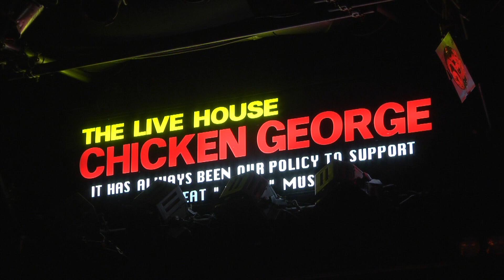『ああ素晴らしき音楽祭vol.7』平井正也BAND「届く光、灯る光」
2018年12月28日に行われた「ああ素晴らしき音楽祭vol.7」の動画公開!!

Event Profile:
『ああ素晴らしき音楽祭vol.7 -What A Wonderful Music Festival-』

Cast:
有山じゅんじ／ギターパンダ／奇妙礼太郎／平井正也BAND [Vo.Gt.平井正也, Wb.船戸博史, Dr.鈴木亜沙美]

Date:
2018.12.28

Promoter:
LANTARO MUSIC

Location;
チキンジョージ

Shooting&Editing;
LivePV
Hirohito Nakajima(LivePV)
Ken Murakami(shooting staff)